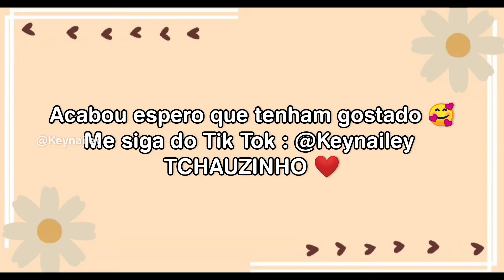Momentos de Hyunlix (Legendado em Português) Stray Kids [PT-BR] #01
Momentos de Hyunlix mais recentes~~
desculpe se tiver alguns erro :')

Momentos de Hyunlix #1 "momentos mais Recentes" (Legendado em Português) Stray Kids [PT-BR]